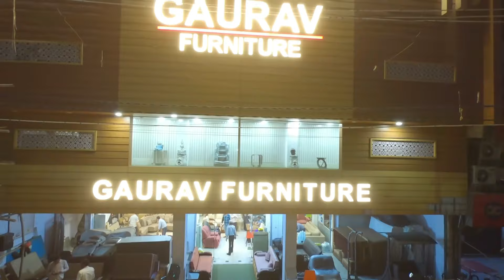Gaurav Furniture , Govind Nagar , Kanpur - Branded Furniture & Decor Showroom - 9838340035